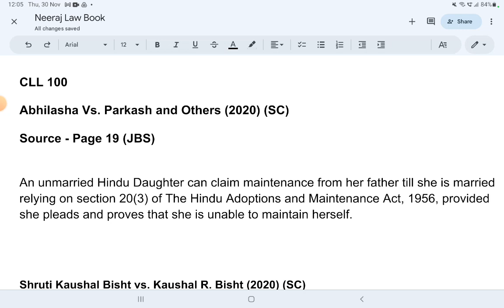Supreme Court Ruling - Can a major unemployed Hindu Girl claim maintence from Parent | CLL100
Advocate Neeraj Kumar Gupta is specializing in Debt Recovery Matters, Matrimonial Laws, and other Civil & Criminal Cases. His WhatsApp number is 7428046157, 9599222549, 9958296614. Address: Lawyers Chamber, Dwarka District Court, Sector 10, Dwarka, Delhi 110075; Gurgaon Address: New Colony, Sector 7, Gurgaon.
Our Main Services Includes: Debt Recovery, Cheque Bounce, Divorce & Maintenance Cases, Drafting & Registration of Will, MSME Recovery, Section 138 Negotiable Instrument Cases.